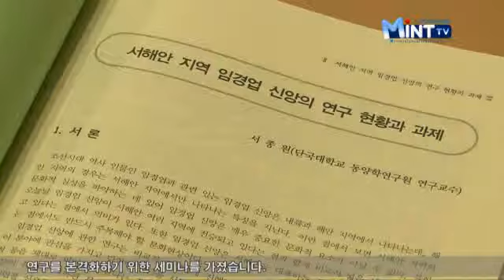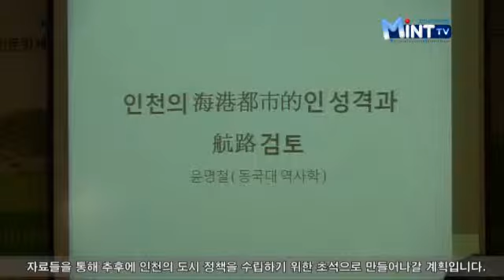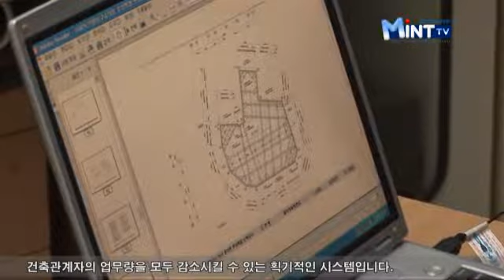2012년 11월 19일 인천시청 인터넷방송 뉴스